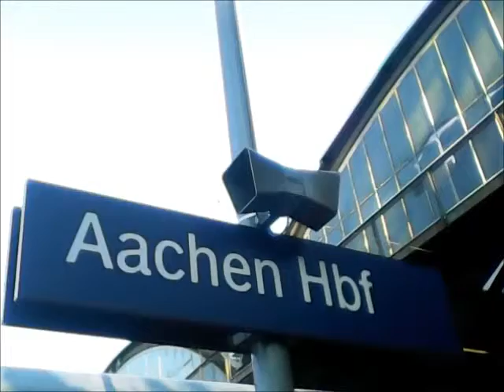L 5010 kwam aan in eindstation Aachen-HBF (D) met klassiek motorstel 654.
De Stoptrein-09 5010 - uit Spa-Géronstère (België) -  met klassiek motorstel (MS66/AM66) van 654 - kwam aan in het station Aachen-Hauptbahnhof (Aken-Hoofdstation in Duitsland) - om 11:56 - op spoor 9 - op zondag 28 december 2014 (28/12/2014). Ik wens voor alle kijkers gelukkig Nieuwjaar 2015 en veel kijkplezier! :).